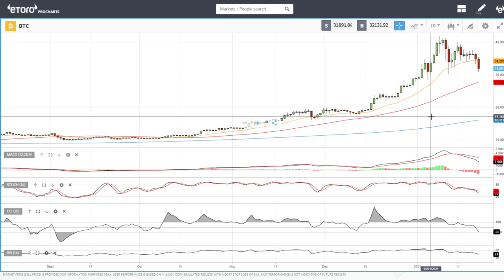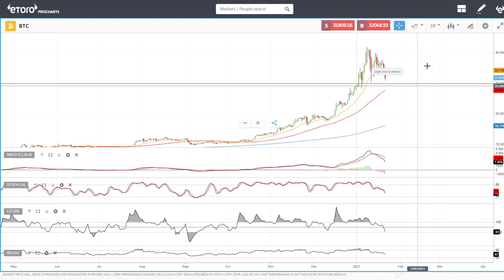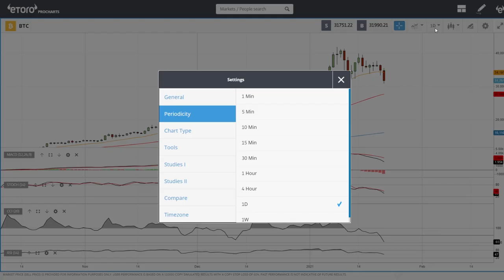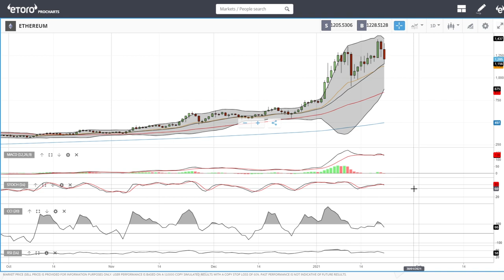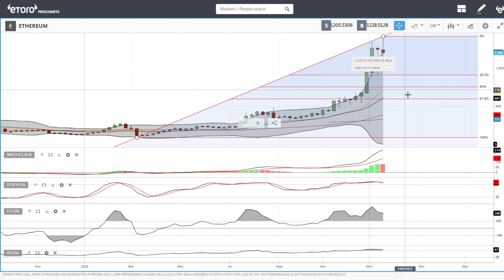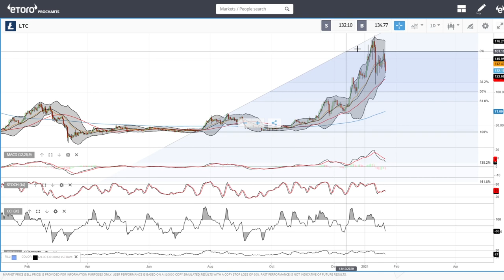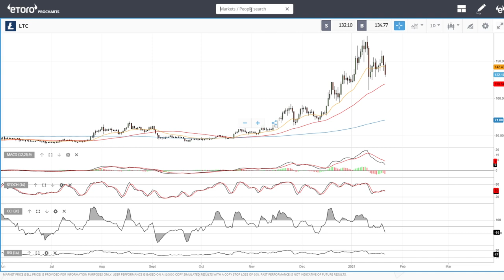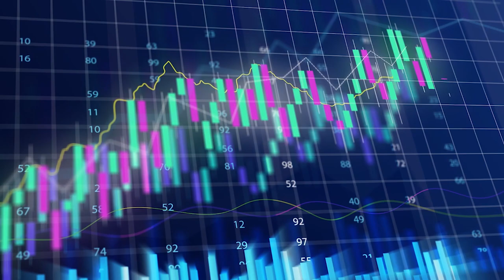Bitcoin, Ethereum, XRP, Litecoin and NEO daily forecast for January 22, 2021